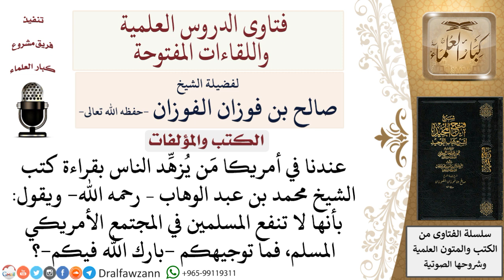ما رأيكم في مَن يقول أن كتب الشيخ محمد بن عبد الوهاب لا تنفع المسلمين في أمريكا؟